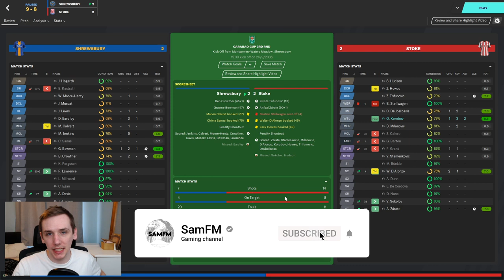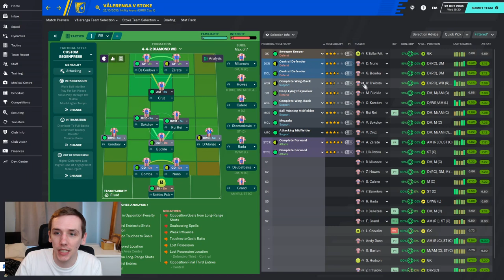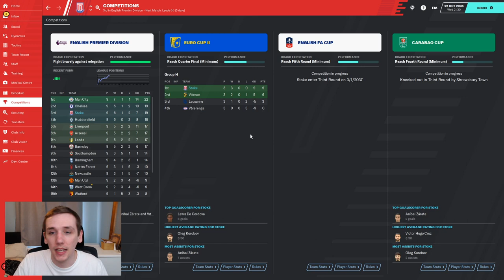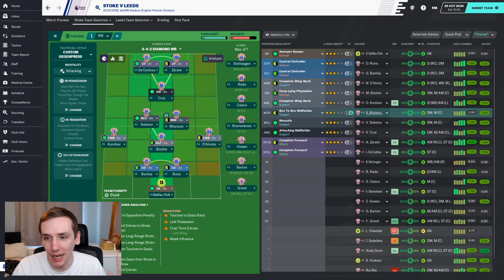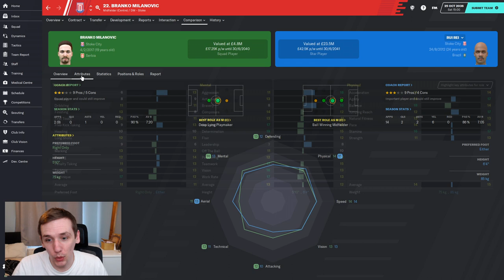FM20 | YOYOMAN STOKE CITY | #102 | SMILES ALL ROUND | FOOTBALL MANAGER 2020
In today's episode we take on Valerenga in the Europa Conference League or whatever it is called. Also, Leeds because reasons.